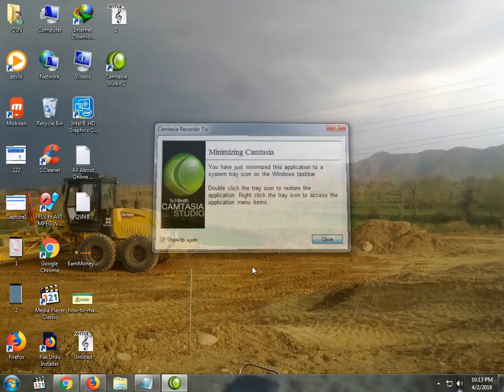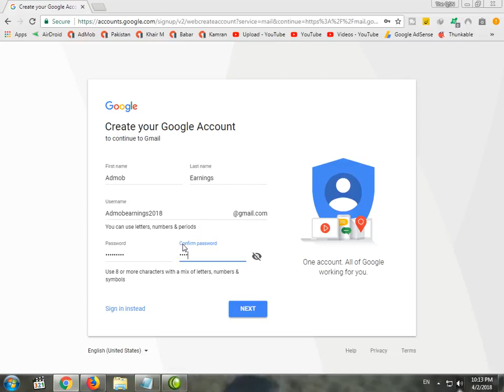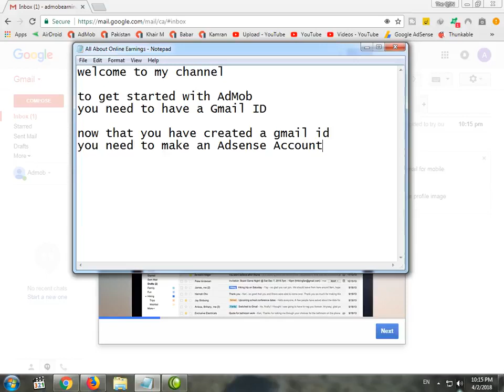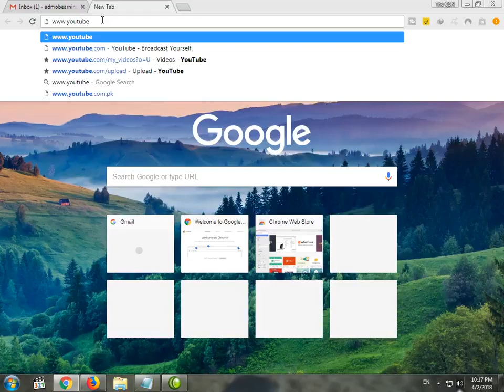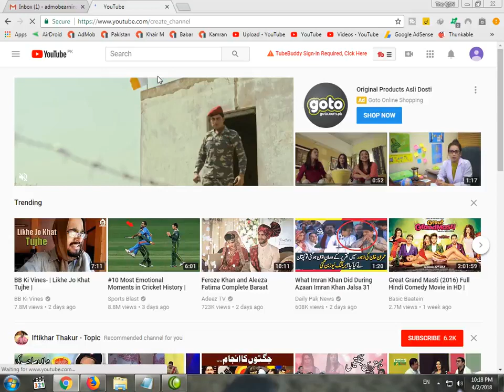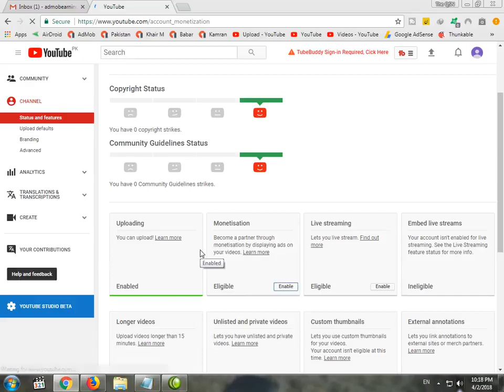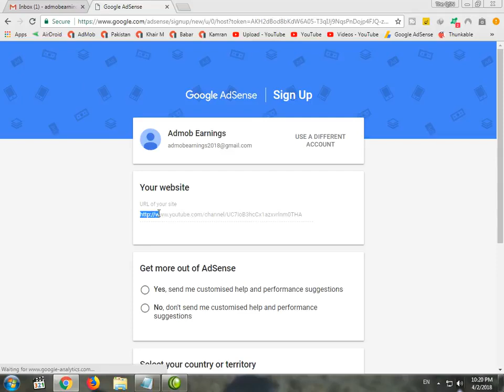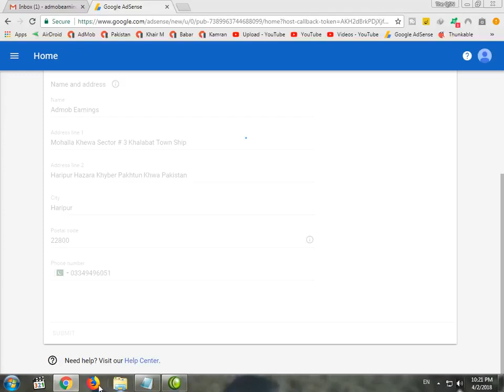How To Creat Gmail ID YouTube Channel & Adsense Without A Website All About Online Earnings YouT Y